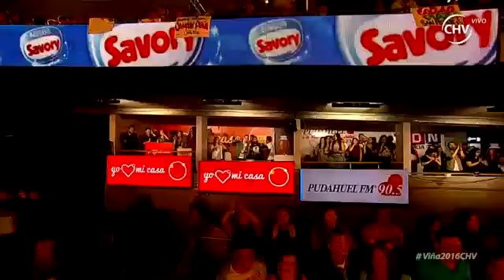Wisin Viña 2016 2da Parte